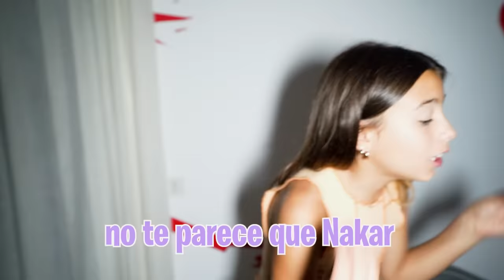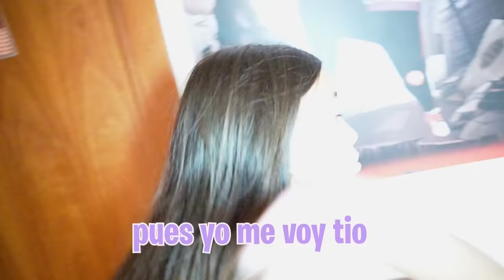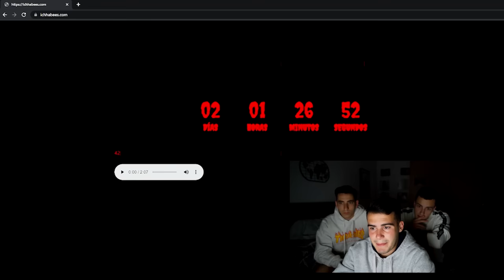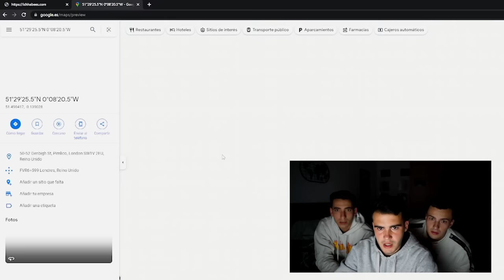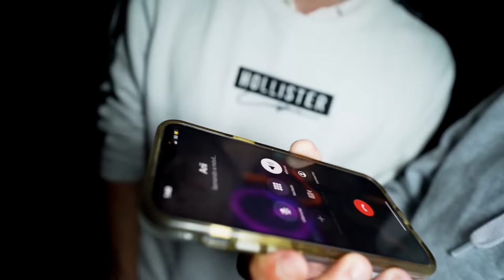LAS NIÑAS SE VAN A OTRO PAIS A BUSCAR A ARTA...✈️ (Día 5)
Las niñas están hartas que los mayores intenten ocultarle las cosas todo el tiempo así que han decidido irse de casa.

Todos los actos descritos en este vídeo, forman parte de una grabación para el canal “Arta Game” en el que se asegura el bienestar y seguridad de todos los personajes.